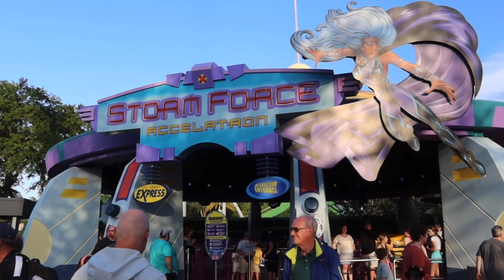MeAndering Around Wednesday HUMP-DAY-UPDATE 4.26.23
It’s the Wednesday HUMP-DAY-UPDATE from Islands of Adventure!!